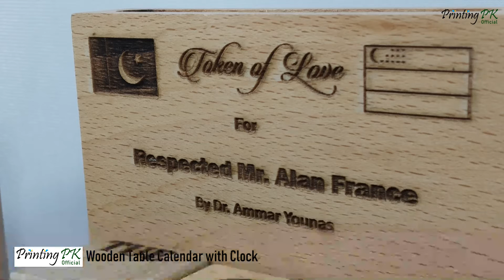Wooden Calendar with Clock Laser Engraving Office Stationary Table Clock DIY Customized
Your Company/Brand LOGO, Name or anything can be engraved.

A Personalized/Customized Wooden Calendar in which you can hold up to 3 Pens and Business cards also.
Besides this a beautiful clock is also placed to complete the office table requirement.
Fine Quality Engraving on this wooden article.
Make your memories permanent on this piece of wood.
✓ Wooden Polished
✓ Fine Quality Wood
✓ Engraved in wood